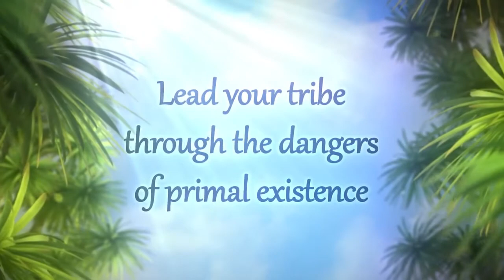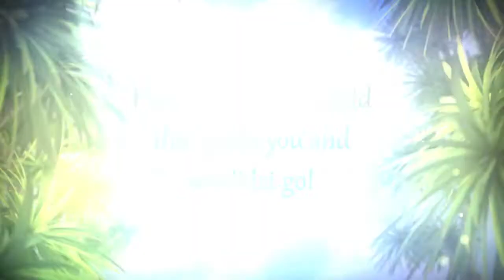The Tribez - Game Trailer - iOS